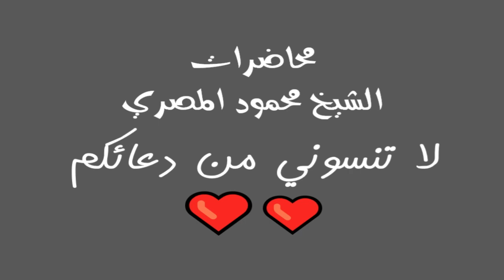الميثاق الغليظ 23 3 2010 ليلة في بيت النبي محاضرات الشيخ محمود المصري أبو عمار